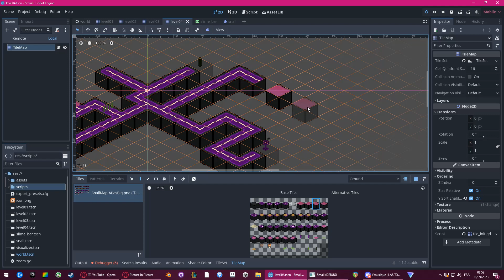learning to speedrun my own game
was doing some testing and some moving tiles around to try to make the puzzle good